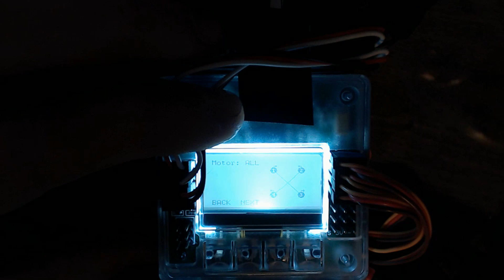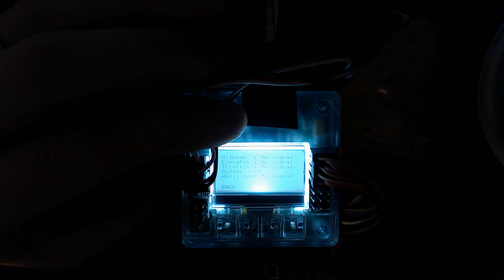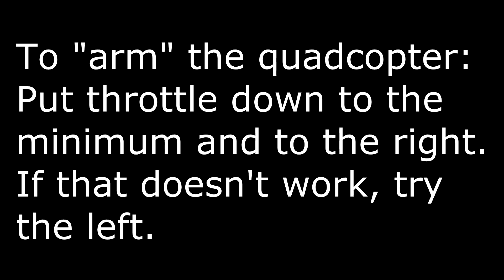Building a Quadcopter p.4 - ESC Calibration with Hobbypower KK2.15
Welcome to Part 4 of the quadcopter tutorial series. In this tutorial, we're going to do some final setting-up and calibrations.

First, in order for your quadcopter to fly properly, you have to calibrate the ESCs. There are multiple ways to do this. At the most basic level, you can calibrate ESCs one by one, but, when using a control board, you can calibrate them all at the same time. Depending on your board, getting the ESC calibration mode might be different. If you are using the board we're using, you do this by holding button 1 and 4 down when you power on the quadcopter.